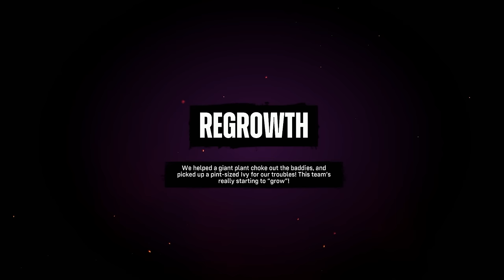THE FLASH BOSS FIGHT! (Suicide Squad Game Part 2)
THE FLASH BOSS FIGHT! (Suicide Squad Game Part 2) My Suicide Squad: Kill the Justice League Let's Play continues and today we face off against THE FLASH.

ABOUT SUICIDE SQUAD: KILL THE JUSTICE LEAGUE:
From Rocksteady Studios, the creators of the Batman: Arkham series, Suicide Squad: Kill the Justice League is a genre-defying third-person action shooter where the ultimate band of misfits must do the impossible to save the world: Kill the Justice League.

Join the newly “recruited” members of Amanda Waller’s infamous Task Force X (aka the Suicide Squad), Harley Quinn, Deadshot, Captain Boomerang and King Shark, as they set out on an impossible mission to Kill the Justice League. Drop into an expansive and dynamic open-world Metropolis ravaged by Brainiac’s invasion and terrorized by the heroes who once protected it.

Each Squad member brings their own traversal mechanics to help them navigate a sprawling and battle-torn Metropolis, combining free-roaming exploration and combat verticality for an unforgettable experience. Players are free to experiment with a variety of different play styles to unleash maximum damage on their enemies. Whether in single player or online with up to three of your friends, players can take on this suicide mission their own way.

Post-launch, players can expect a continuously evolving Metropolis with free new playable villains, environments, weapons, in-game events, and more, all included with purchase of the base game.